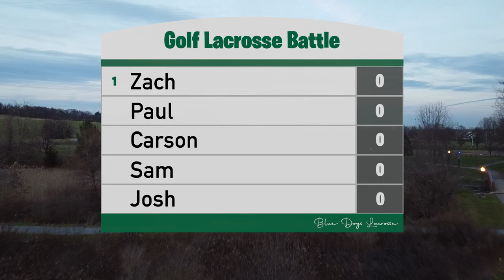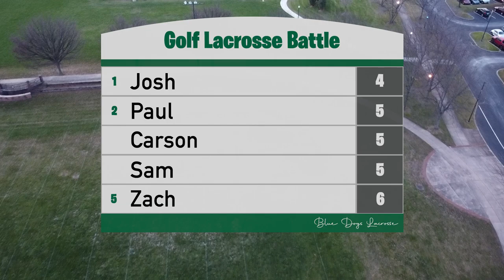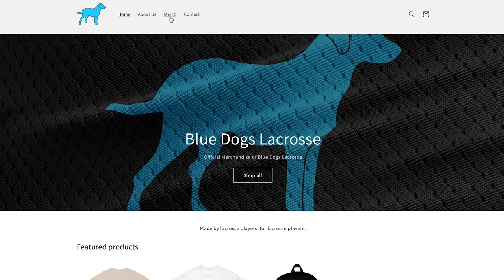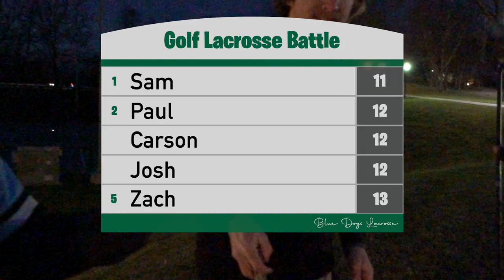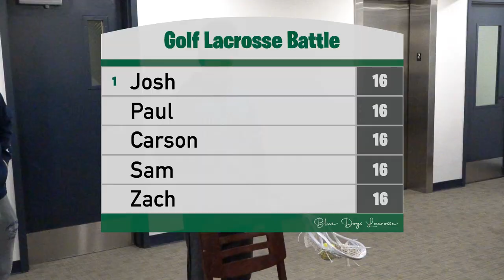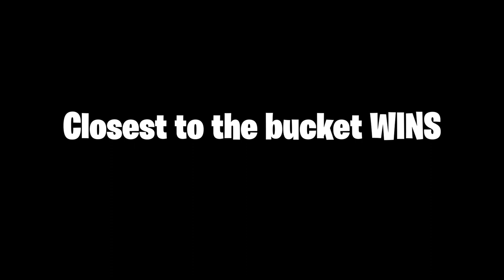Golf X Lacrosse Battle